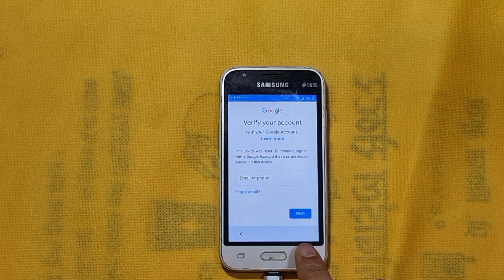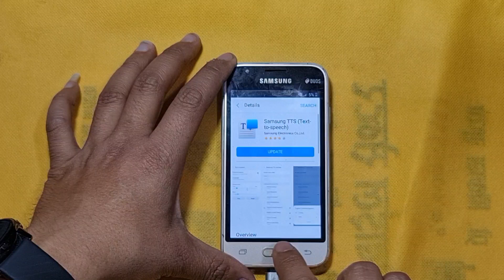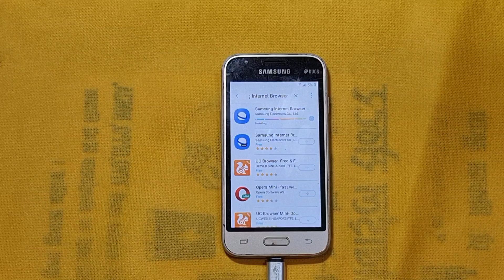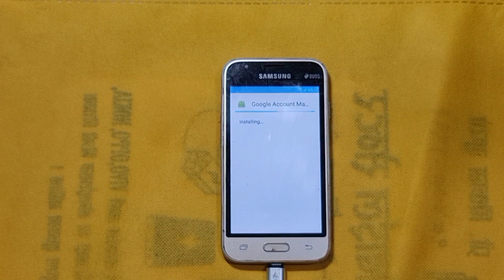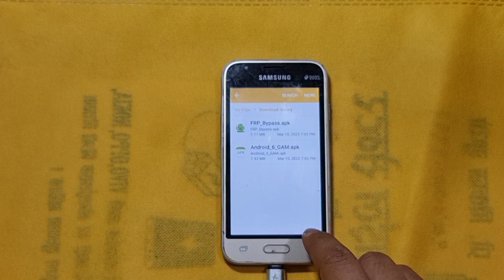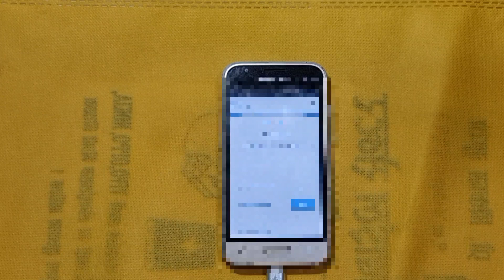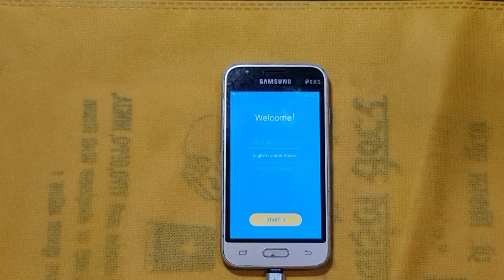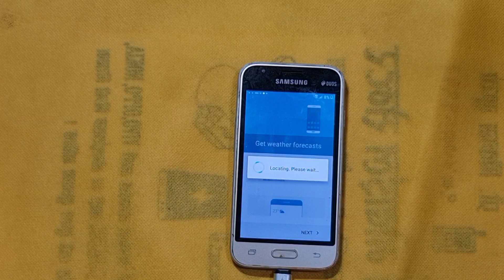samsung j1mini Frp Bypass Android 6.0//samsung sm-j106f google account remove android 6.0 New 2022